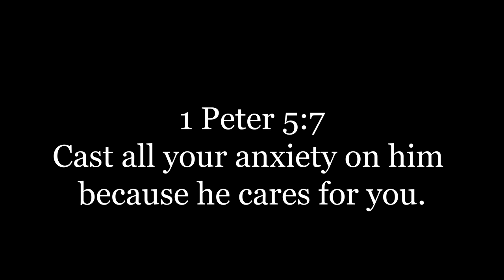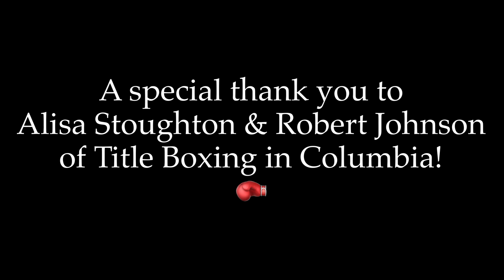THINK AGAIN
Pastor Patrice Washington featuring her daughter X'Zandrea & Tesa.
This song is to bring encouragement to those who suffer with any mental illness. Depression is real, Anxiety is real but Suicide is NOT the answer.